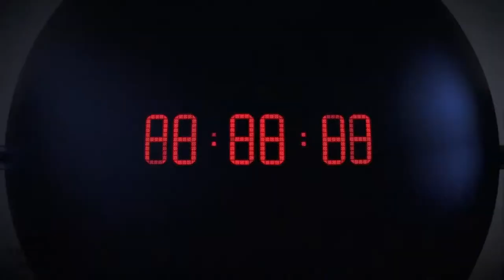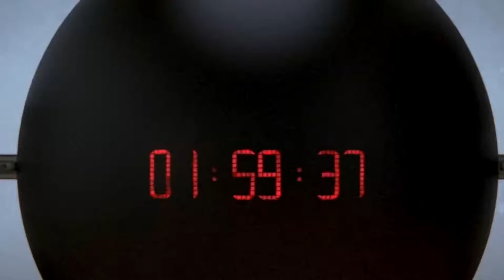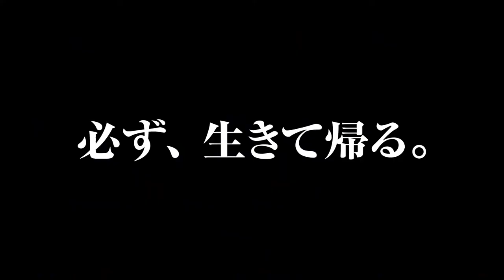GANTZ: O Película | NETFLIX Recomendación | Opinión .Reseña - Critica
Un grupo de personas fallecidas que volvieron a la vida tendrán que utilizar armas tecnológicas y trabajar en equipo para vencer a un ejército de monstruos en Tokio y Osaka.

3- Únete al Canal como patrocinador por solo $99 pesos mensuales  (arriba hay un boton azul que dice unirte)

7-No olvides que esto lo hago por que lo disfruto en compañia de mis amigos y mi opinion es sincera  sin afan de venderte nada a pesar de que tengamos patrocinadores , al contrario de eso  el objetivo es  ayudarte a tomar una decisión de manera desenfadada y relajada del mundo del cine y de los videojuegos si es que te late mi manera de comentar.